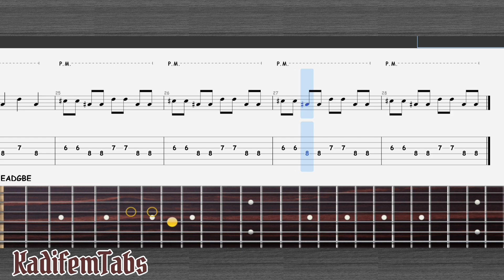Contra - Level 2 | Electric Guitar Tabs